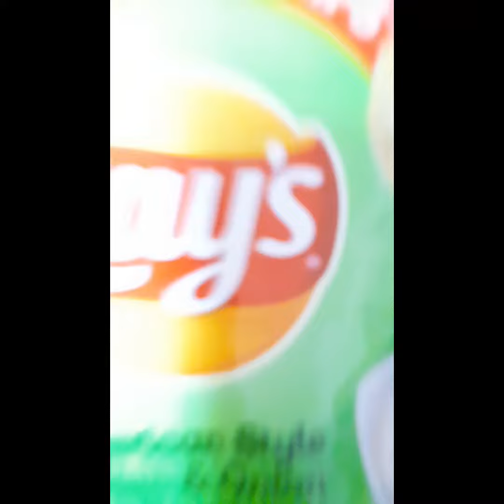Evening snacks| kurkure chips| easy snack🤤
evening snacks
snacks recipe with potato
evening snacks sweet
snacks recipes with bread
egg snacks recipes
recipes for breakfast
evening snacks recipe veg
easy snacks
evening snacks recipe without oil
wheat flour snacks recipes
evening snacks recipe malayalarm
evening snacks recipe
evening snacks
evening snacks for weight
loss
evening snacks at home
evening snacks recipe simple
kurkure chips
kurkure chips chaat
kurkure chips chaat recipe
kurkure chips chaat indian street
food
kurkure chips chaat asmr
kurkure chips ki chaat